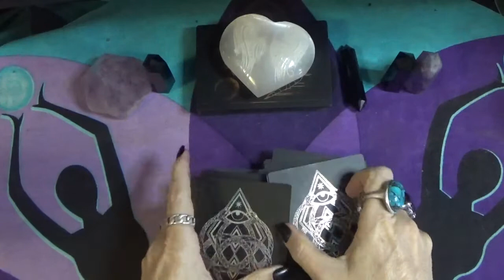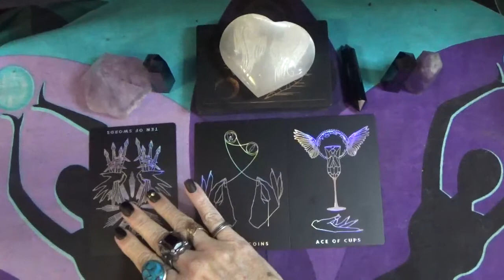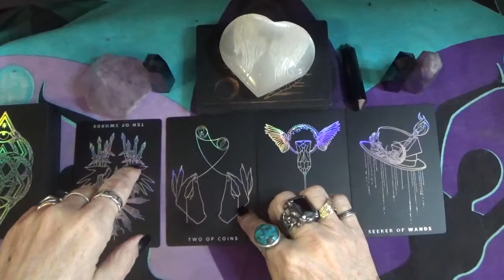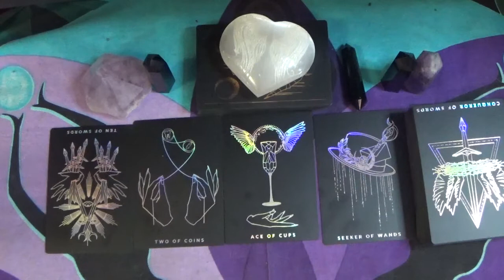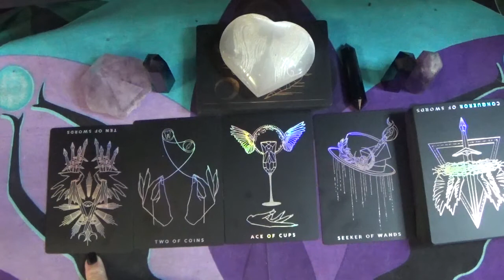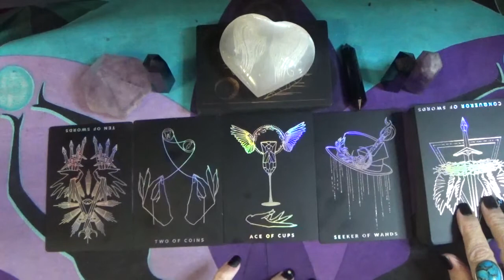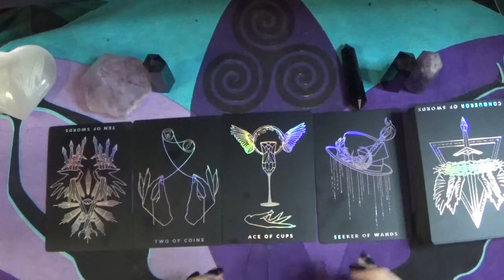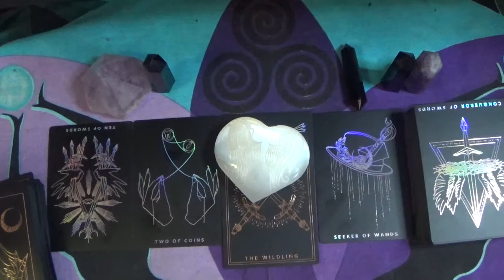Message From Spirit: 1/14/22 Wildling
Open Doors - Podcast

ITEMS:
 The altar cloth, candles, and the crystals were purchased from: